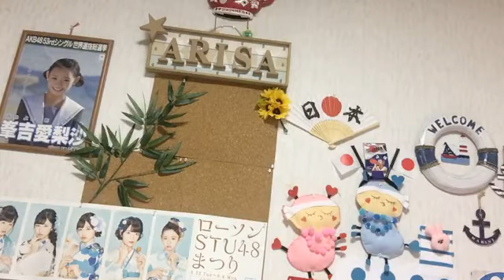峯吉 愛梨沙（STU48） 2018年06月19日17時52分 SHOWROOM配信